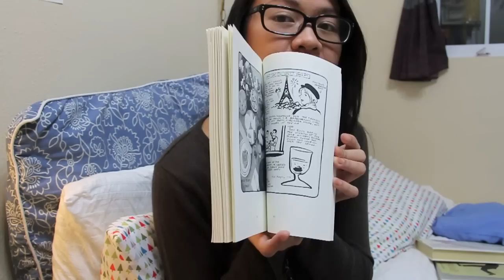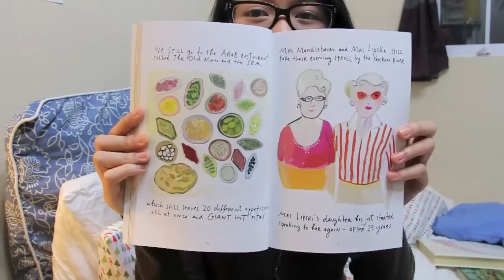Rapid Reviews: Fall Reads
Recap of books read in autumn before I am consumed by unabashed CHRISTMASTIME!

Books mentioned:
1. Let the Great World Spin by Colum McCann
2. The Casual Vacancy by JK Rowling
3. Dracula by Bram Stoker
4. French Milk by Lucy Knisley
5. The Principles of Uncertainty by Maira Kalman